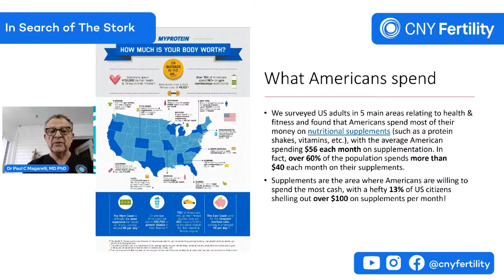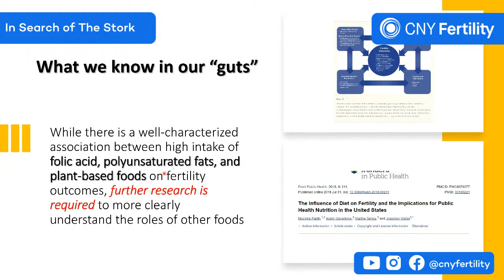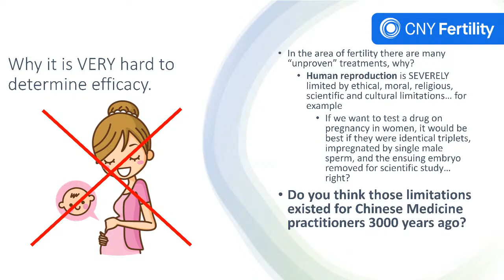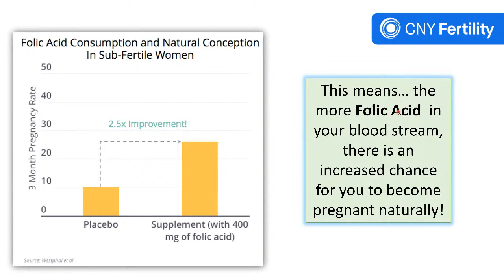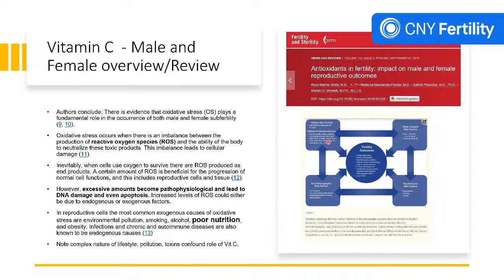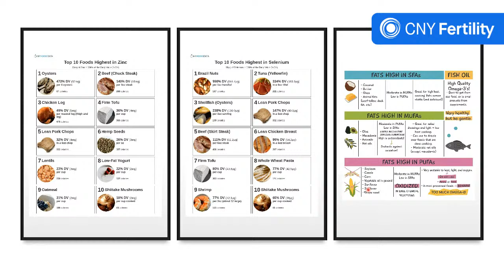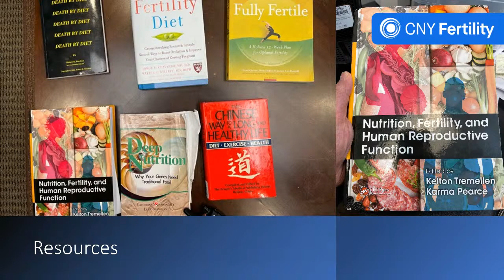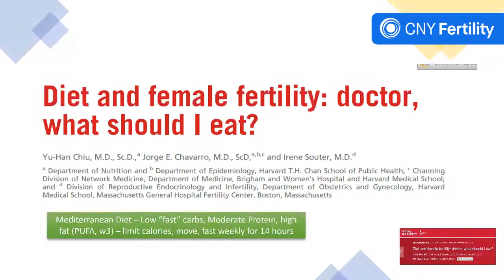Help or Heal : Supplements in Assisted Reproductive Technologies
overview of nutrients suggested o help with fertility in ART